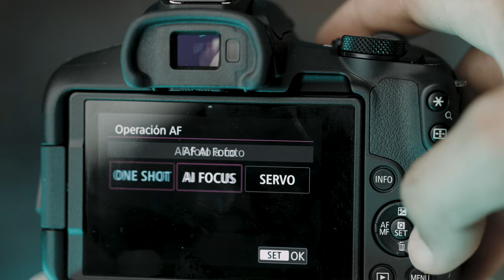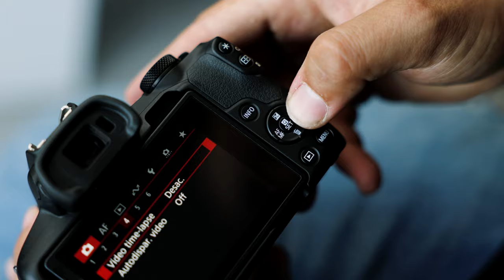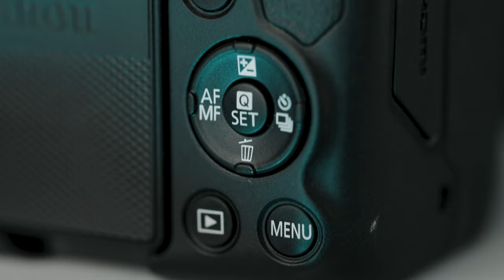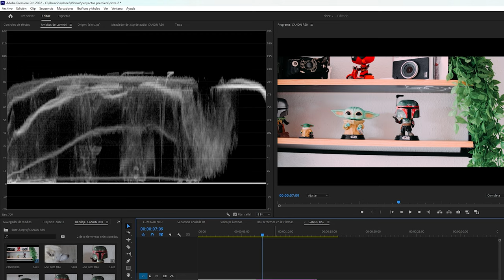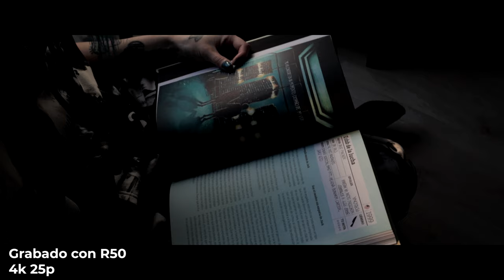El GRAN PROBLEMA de la CANON EOS R50 - (Resultados en fotografía y vídeo)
Una cámara que me trae muy buenos recuerdos de mi M50, esta canon eos R50 es parecida pero no igual, eso sí tiene un gran problema

El equipo que utilizo (comprando a través de estos enlaces ayudas muchísimo al canal :)

Si quieres apoyar al canal siempre tienes disponible la opción de unirte al canal o de hacer una aportación a través de paypal!